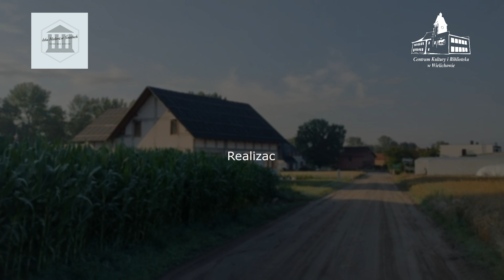14 lipca kartka z kalendarza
Co wydarzyło się 14 lipca - Zygmunt Korzbok zapowiada swe dziedziny Zielęcin, Lechowo,  Gnin, Kopanica; Stanisław Trach z Proch zapisuje żonie Małgorzacie wiano; rzemieślnicy pracujący w Wielichowie; ks. Jan Wesołowski; remont kościoła pw. Narodzenia Najświętszej Maryi Panny w Wielichowie.